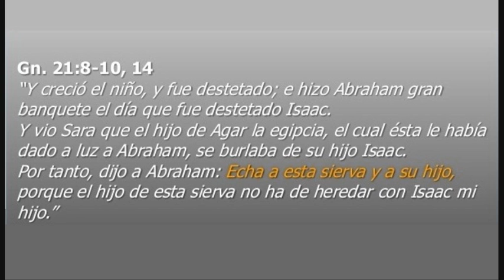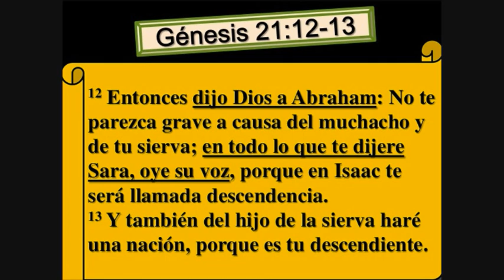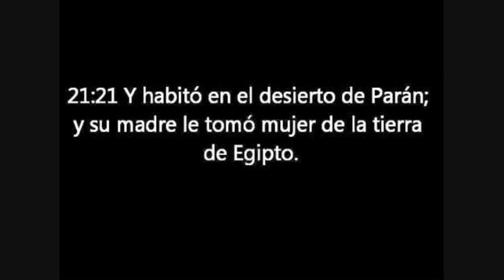Biblia : Génesis 21 - Agar e Ismael son echados de la casa de Abraham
Agar e Ismael son echados de la casa de Abraham

8 Y creció el niño, y fue destetado; e hizo Abraham gran banquete el día que fue destetado Isaac.

9 Y vio Sara que el hijo de Agar la egipcia, el cual ésta le había dado a luz a Abraham, se burlaba de su hijo Isaac.

10 Por tanto, dijo a Abraham: Echa a esta sierva y a su hijo, porque el hijo de esta sierva no ha de heredar con Isaac mi hijo.

11 Este dicho pareció grave en gran manera a Abraham a causa de su hijo.

12 Entonces dijo Dios a Abraham: No te parezca grave a causa del muchacho y de tu sierva; en todo lo que te dijere Sara, oye su voz, porque en Isaac te será llamada descendencia.

13 Y también del hijo de la sierva haré una nación, porque es tu descendiente.

14 Entonces Abraham se levantó muy de mañana, y tomó pan, y un odre de agua, y lo dio a Agar, poniéndolo sobre su hombro, y le entregó el muchacho, y la despidió. Y ella salió y anduvo errante por el desierto de Beerseba.

15 Y le faltó el agua del odre, y echó al muchacho debajo de un arbusto,

16 y se fue y se sentó enfrente, a distancia de un tiro de arco; porque decía: No veré cuando el muchacho muera. Y cuando ella se sentó enfrente, el muchacho alzó su voz y lloró.

17 Y oyó Dios la voz del muchacho; y el ángel de Dios llamó a Agar desde el cielo, y le dijo: ¿Qué tienes, Agar? No temas; porque Dios ha oído la voz del muchacho en donde está.

18 Levántate, alza al muchacho, y sostenlo con tu mano, porque yo haré de él una gran nación.

19 Entonces Dios le abrió los ojos, y vio una fuente de agua; y fue y llenó el odre de agua, y dio de beber al muchacho.

20 Y Dios estaba con el muchacho; y creció, y habitó en el desierto, y fue tirador de arco.

21 Y habitó en el desierto de Parán; y su madre le tomó mujer de la tierra de Egipto.